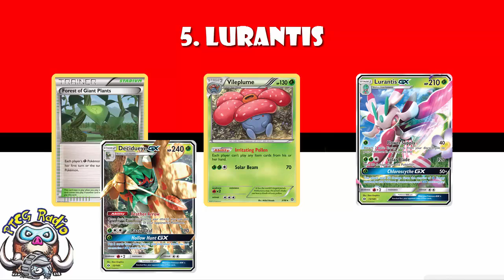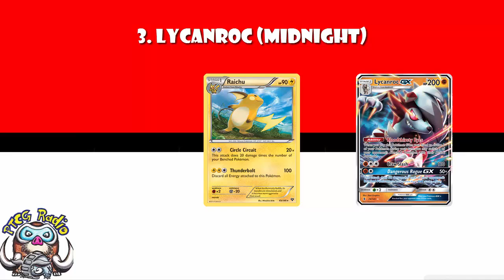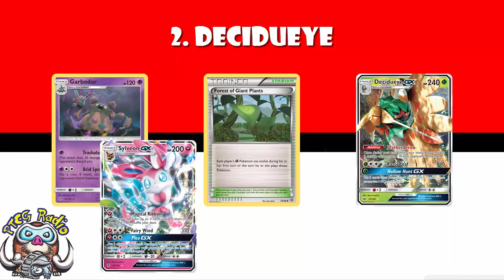Top 10 Pokémon GX (Updated for Guardians Rising!)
I think it's time we took a good look at the Top 10 Pokemon GX. A whole bunch have been released since we did the last list!